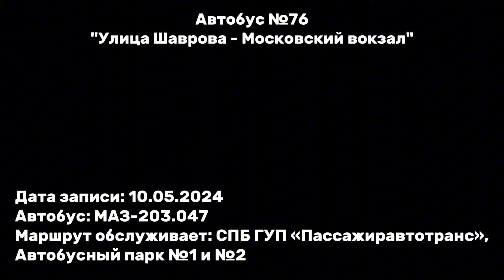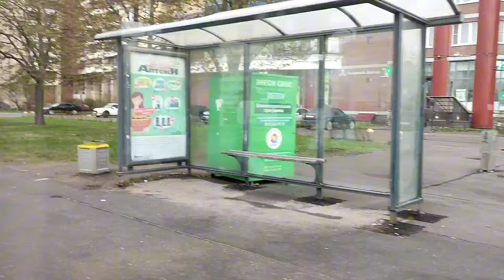Автобус №76. ("Улица Шаврова - Московский вокзал").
Страна: Россия
Город: Санкт-Петербург
Маршрут: 76
Время поездки от начало до конца: ≈ 1 ч. 15 мин.
Тип автобуса: «МАЗ-203.047» "2272"
Маршрут обслуживает: СПБ ГУП «Пассажиравтотранс», Автобусный парк №1 и №2.

Остановки:
00:25 | Улица Шаврова
01:39 | Комендантский проспект
02:50 | Шуваловский проспект
03:49 | Комендантский проспект д. 54
05:13 | Глухарская улица
08:34 | Проспект Королёва
10:04 | Проспект Королёва д. 69
11:33 | Шуваловский проспект
12:34 | Проспект Королёва д. 57
13:56 | Проспект Королёва д. 48
15:09 | Проспект Королёва д. 44
16:50 | Долгоозёрная улица
17:46 | Ольховая улица
19:15 | Улица Уточкина
20:20 | Улица Уточкина д. 5
21:08 | Ст. метро "Комендантский проспект"
23:26 | Улица Уточкина
25:07 | Проспект Сизова
26:44 | Серебристый бульвар
28:05 | Проспект Испытателей, универсам
30:27 | Ст. метро "Пионерская"
31:44 | Богатырский проспект
32:53 | Аэродромная улица
35:01 | Школьная улица
36:33 | Ст. метро "Чёрная Речка"
38:25 | Каменный остров
39:37 | Улица Академика Павлова
40:35 | Улица Чапыгина
41:45 | Улица Профессора Попова
43:07 | Ст. метро "Петроградская"
45:06 | Большая Монетная улица
47:09 | Ст. метро "Горьковская"
48:05 | Троицкая площадь
50:36 | Суворовская площадь
52:15 | Летний сад
54:14 | Моховая улица
56:13 | Литейный проспект
57:51 | Ст. метро "Чернышевская"
59:09 | Потёмкинская улица
01:00:10 | Музей Суворова
01:01:22 | Суворовский проспект
01:02:34 | Заячий переулок
01:03:45 | Сквер Галины Старовойтовой
01:05:52 | Мальцевский рынок
01:08:09 | БКЗ "Октябрьский"
01:11:20 | Московский вокзал

Фотография на обложку видео взята с сайта «Фотобус».
Автор фотографии: NP